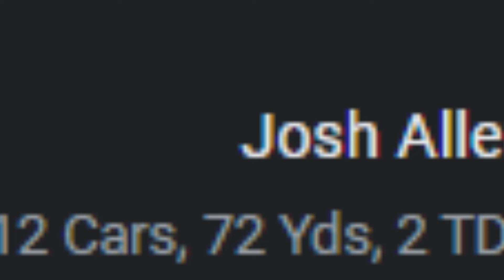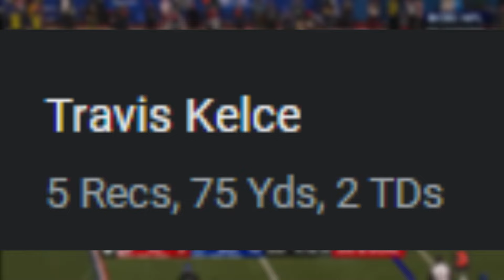The Sad Reality of Josh Allen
The Josh Allen vs. Patrick Mahomes saga ended with Mahomes winning once again. Josh Allen & The Buffalo Bills played Patrick Mahomes & The Kansas City Chiefs this weekend.

Josh Allen expressed confidence in what's ahead for the Buffalo Bills after the team ended the season on a familiar note, falling short of an AFC title game and Super Bowl appearance again Sunday night.